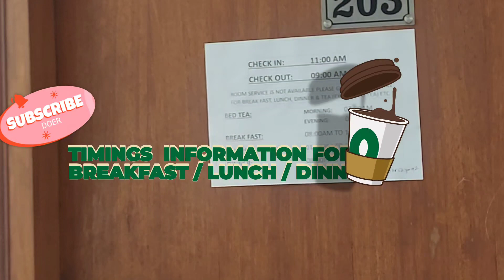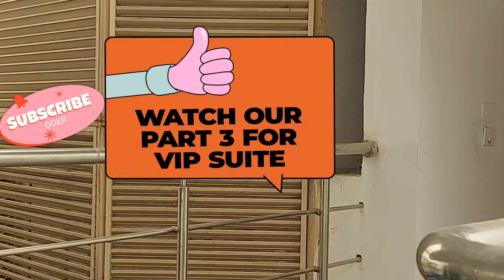Lucknow Touring Officers CPWD Guest House I Double Bed Room Ac & Suite AC I Room No 103 107 and 303